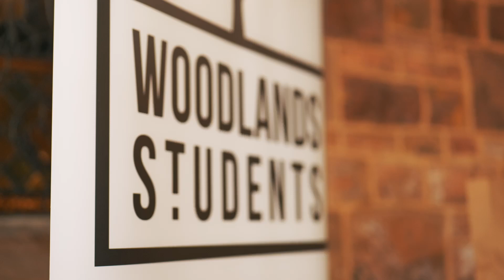Student Pizza Week! September 2022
Are you a Christian student in Bristol? Get involved at Woodlands Church!

Follow @woodiesstudents on Instagram